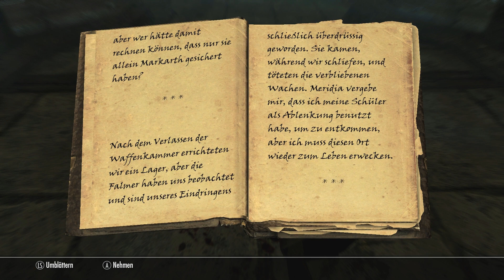Let's Play Skyrim [Deutsch] #181: Massagestab der überragenden Zerstörung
Ein Erlebnisbericht meiner Abenteuer aus Himmelsrand mit live Kommentar, gespielt auf PC als Dunkelelfe im Expert Schwierigkeitsgrad.